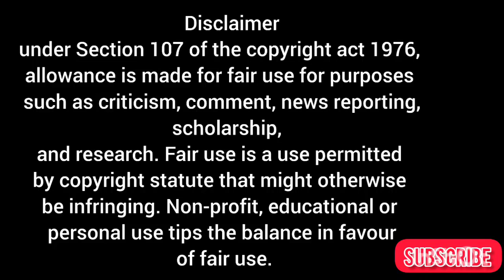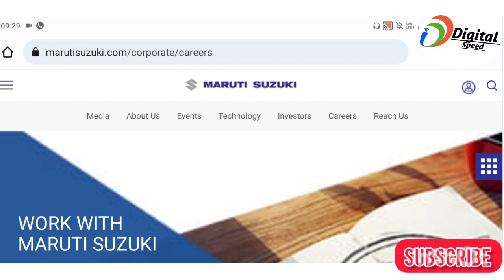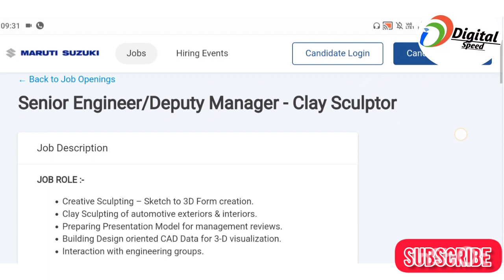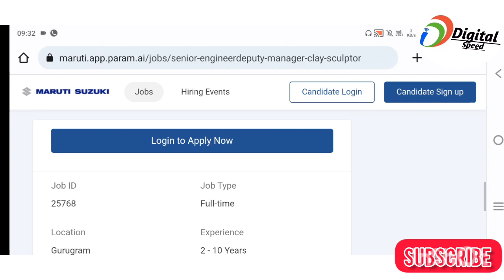Maruti Suzuki New Recruitment 2023|PG/UG/Diploma|New Vacancy 2023|Senior Engineer & डीबीटी मेनेजर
100% private jobs pane ke   liye